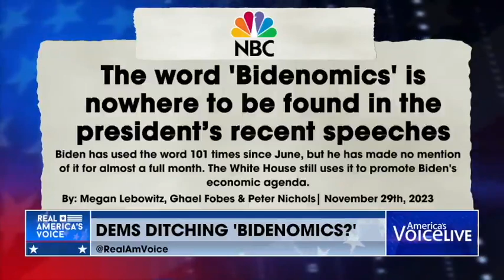Is Bidenomics the Worst PR Move Ever?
@AllenWestFL  tells @thestevegrubershow  that everyday Americans still feel the pain under Joe Biden's economy and realize the term "Bidenomics" is falling flat. "They know gas prices are still too high," West said. "The food commodity prices are still too high. They know their wages are not keeping up with those inflationary aspects." Gruber, meanwhile, reports House Democrats are trying to wipe the term out of public messaging. Biden no longer uses the term in his prepared speeches.

views expressed in this video may or may not reflect the views held by RAV management or ownership.